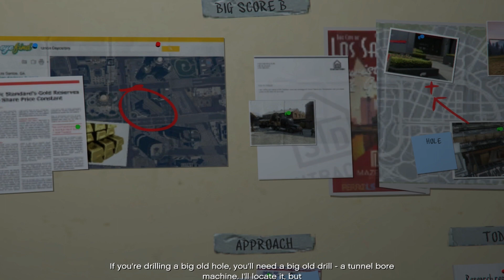GTA V PC P52 | Ultimele pregatiri | BarbaNeagra